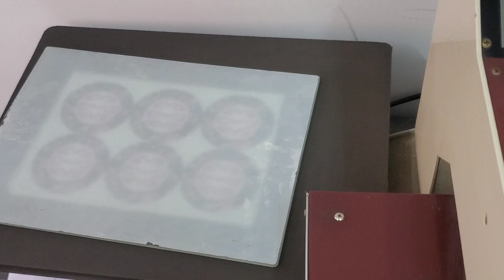Sublimation beer mat-SFB